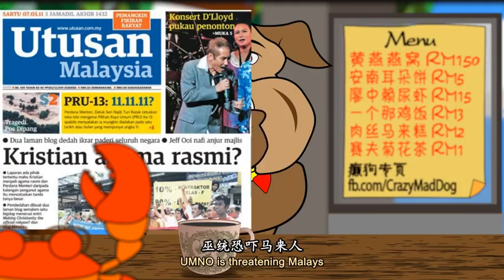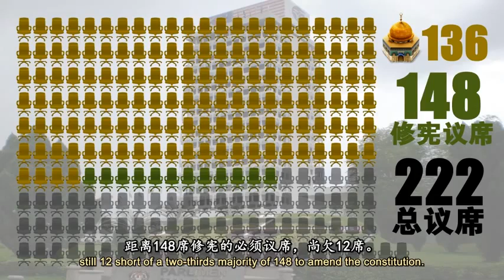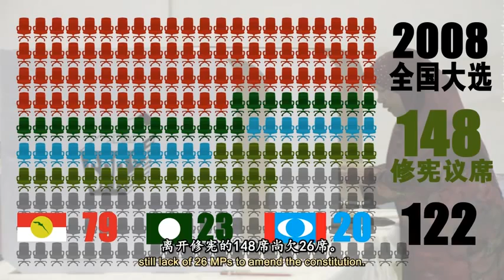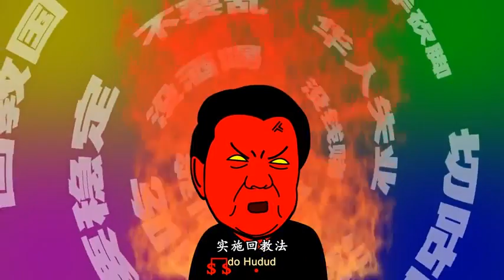"癫狗" 插爆 蔡CD 回教國 大謊言!!!（大马华人必看）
马来西亚人必看 !!!
是马来西亚人就 "SHARE" 出去!!!